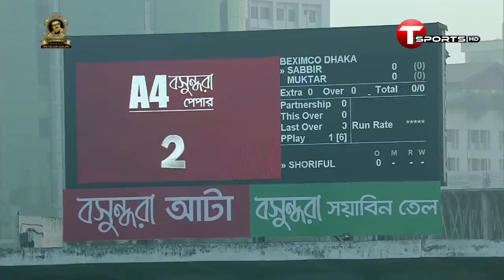Gazi Group Chattogram Vs Beximco Dhaka | Highlights | Bangabandhu T20 Cup | 2020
Watch "Bangabandhu T20 Cup 2020" December LIVE on T Sports!!

T Sports Address :

Plot# 371/A, Block# D, Bashundhra R/A 1229 Dhaka, Dhaka Division, Bangladesh